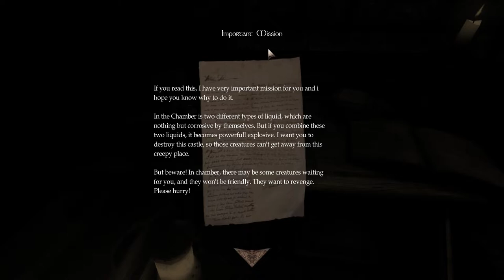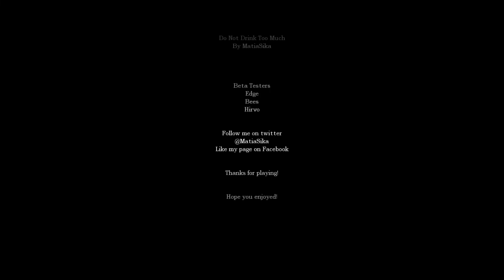Amnesia: Do Not Drink Too Much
Playthrough of the Amnesia Custom Story "Do Not Drink Too Much".